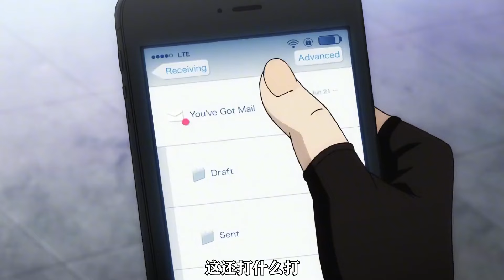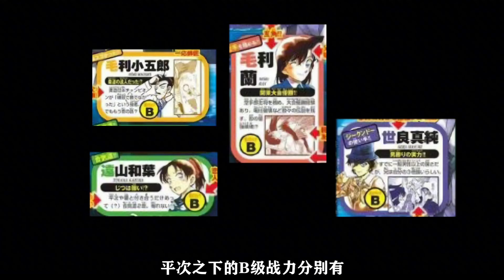【柯南】该来辟谣一下柯南里的谣言了~柯南里的主角团一定不会死人，这故事也绝不会是梦境！